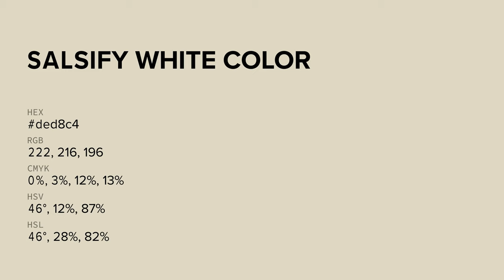Salsify White color ded8c4 hex color - Yellow color - Cool color ded8c4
What color is Salsify White ? ded8c4 hex color - Yellow color - Cool color ded8c4

Hex ded8c4 Color Code is also known as Salsify White color.

Hex ded8c4 Color code in RGB color code model is created after adding 87.06% red color, 84.71% green color and 76.86% blue color.
Hex ded8c4 Color code in CMYK color (process color) code model is generated after subtraction of 0% cyan, 2% magenta, 11% yellow and 12% black.